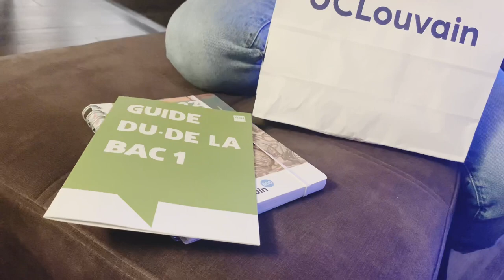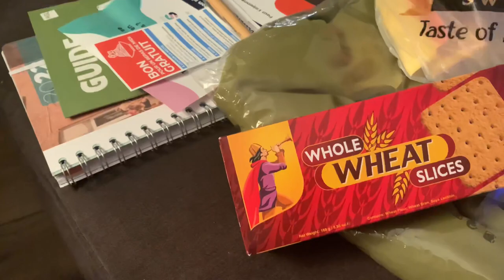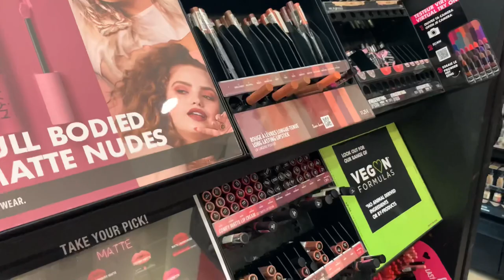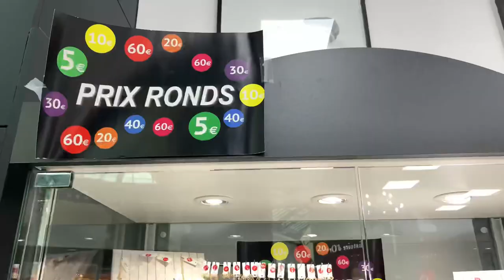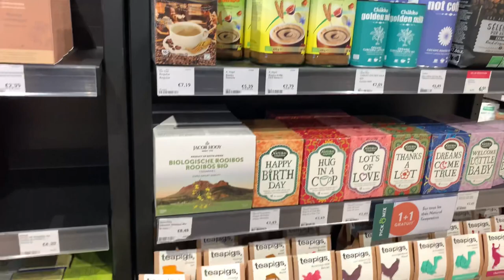Baitee ki new friend sy meeting or sath shoping maza hi ageay |meet-up with a new friend|meetup vlog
Musician: @iksonmusic